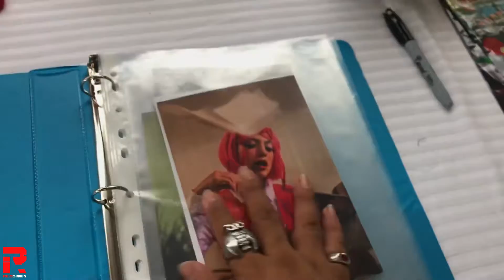Otaku Market : Primera Edición 2022 | 🇲🇽 Alfa Bazar Cancún.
¡Sigue a nuestras compañeras Cosplayers que igual salieron!